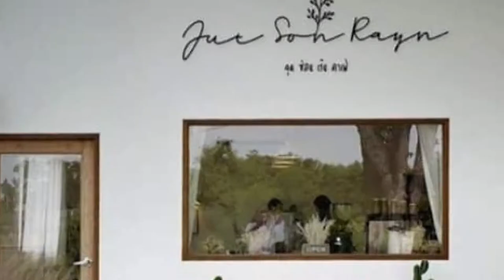50+ Small Coffee Shop Design ideas, Mini and Small Coffee Shop but beautiful for Budget Owner #19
50+ Small Coffee Shop Design ideas, Mini and Small Coffee Shop but beautiful for Budget Owner #19